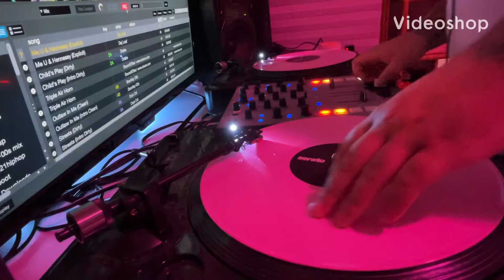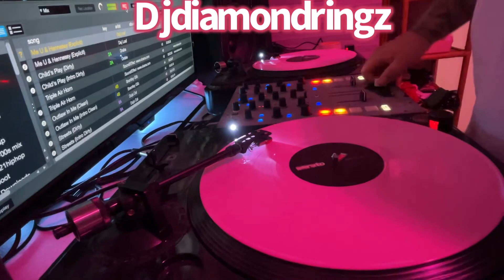Still sippin - Paul wall x lil keke x slimthug chopped x screwed djdiamondringz